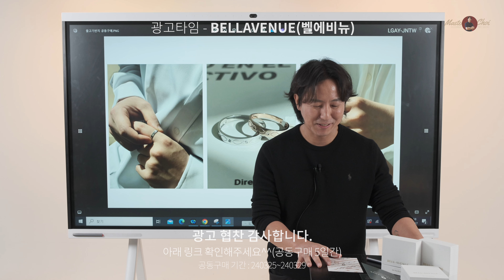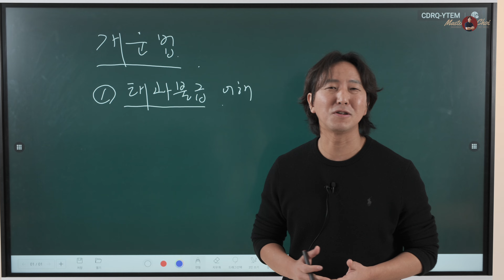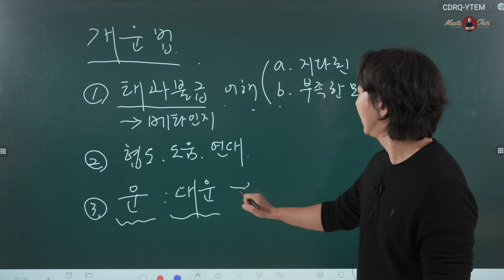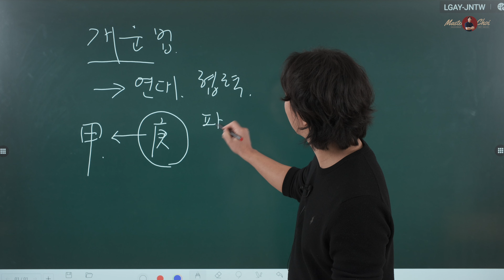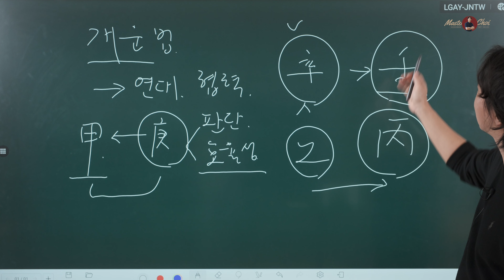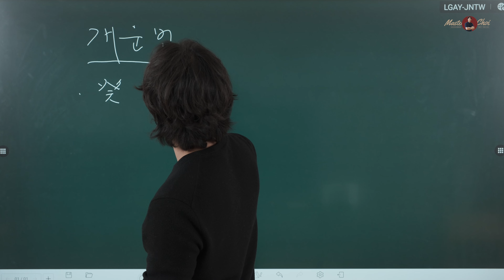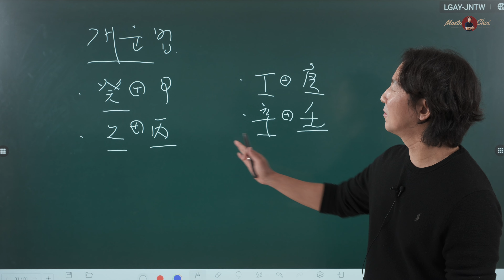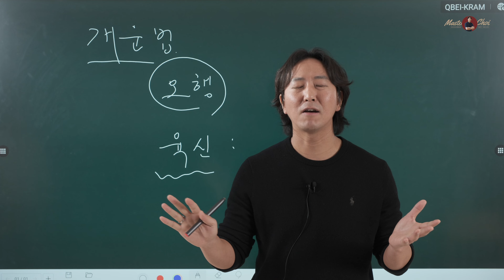사주 팔자에 특정 색깔(오행)이 많거나 적을때.. 나는 어떻게?!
안녕하세요

운세 사주 마스터 마초이 입니다.
어느 한 구독자님의 제안으로 행운의 오행 물고기반지 특별 할인전을
하게되었습니다.
구독자 분들 대상으로 딱! 5일간!!(24.03.25~24.03.29)
할인 공동구매를 하게되었습니다.
공동구매 링크는 아래 있습니다.
상품에 관심있으신 분은 아래 링크 확인 부탁드려요^^

-타임스탬프
00:00 인트로
00:40 광고타임
01:33 개운법

[ 강의 / 상담 문의 ]
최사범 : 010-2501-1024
(문자 남겨주시면 연락드리겠습니다.)